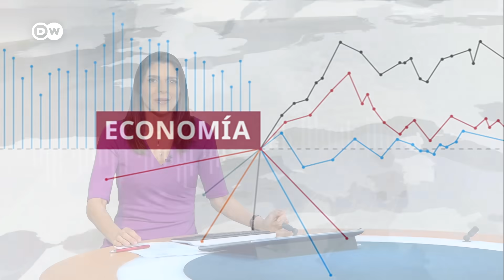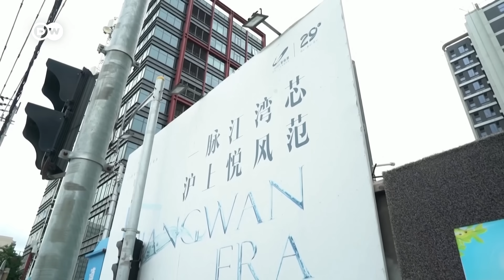El precio del petróleo toca máximo de 10 meses por recortes de producción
El anuncio de que Arabia Saudita y Rusia extenderán sus recortes voluntarios de producción de crudo hasta fines de año, llevó a un abrupto aumento de los precios del oro negro. El petróleo Brent, de referencia para Europa, superó los 90 dólares por primera vez desde el pasado noviembre.